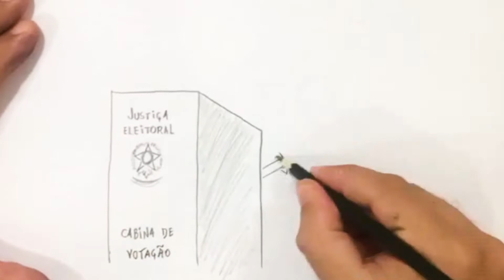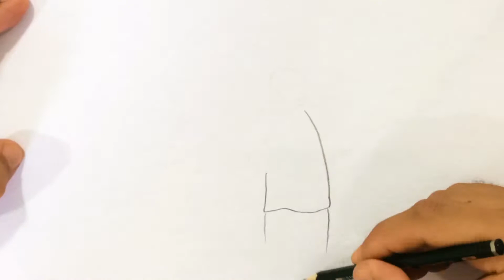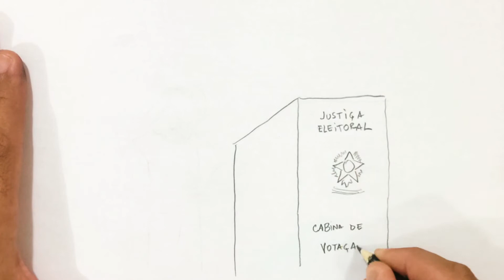Augusto Britto feat. Nei Lisboa, Samba e Amor - Líder Corrompido | Clipe Oficial